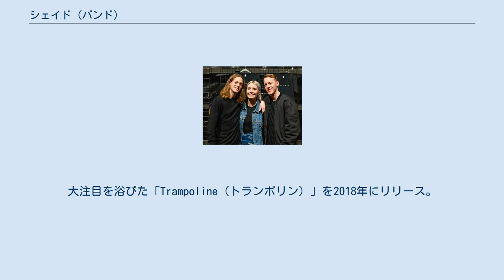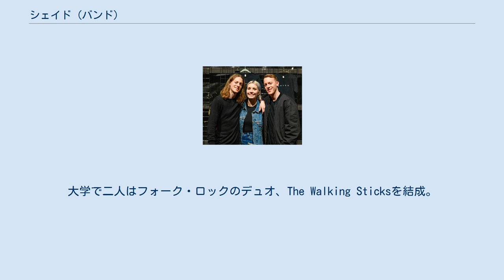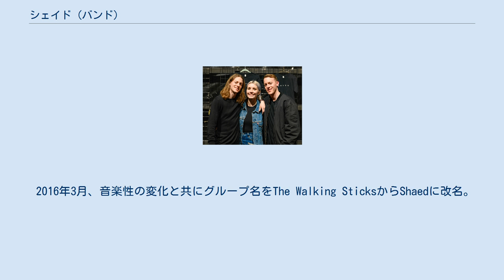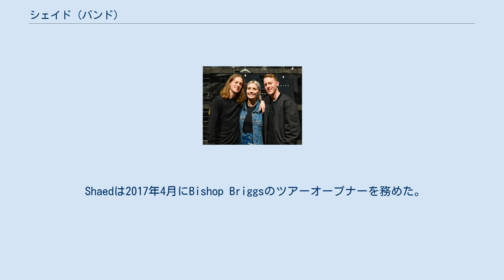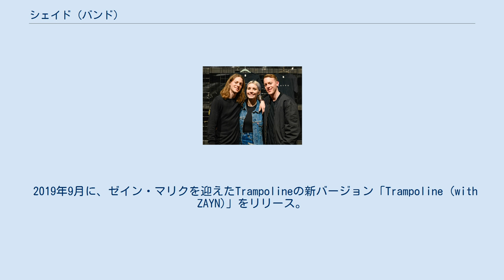シェイド (バンド)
エレクトロポップ・グループ
SHAED（ロゴ） SHAED（シェイド）はワシントンD.C.を拠点とするエレクトロ・ポップのトリオ。
リードボーカリストのチェルシー・リー、マルチプレイヤーのマックス・アーンストとスペンサー・アーンストの三人。
大注目を浴びた「Trampoline（トランポリン）」を2018年にリリース。
2021年にデビュー・アルバム『HIGH DIVE』をリリースし、2019年サマーソニック出演時にインスピレーションを受けた楽曲「Osaka」を収録。
 双子兄弟のマックスとスペンサーはマリーランドのシルバースプリングで育ち、幼い頃から音楽に興味を持ち始めた。
中学時代、友達同士でロックバンド、「Upslide」を結成。
同バンドは数年ワシントンD.C.で局所的に活動を続けた。
その結果、兄弟はニューヨークにあるマネジメントの目に留まった。
高校ではポップ・デュオ、「Trust Fall」を結成し、活動範囲を広めていった。
 そんな中、アーンスト兄弟は初めてチェルシー・リーと出会った。
高校時代であった（2006年頃）。
そして2009年に、チェルシーはスペンサーと交際をはじめ、ソロ・アーティストとしてアトランティック・レコードと契約。
 高校卒業後、アーンスト兄弟は大学へ進学するのを延期し、エピック・レコードとの契約を試みた。
結果契約は成立せず、二人はメリーランド大学へと進学した。
大学で二人はフォーク・ロックのデュオ、The Walking Sticksを結成。
The Walking Sticksは2012年6月27日、大学4年の時にデビューEP『World So Bright』をリリース。
EPはすべてライブ録音で、アコースティック・ルーツ・ロック・スタイルであった。
 2011年にアトランティック・レコードとの契約を終了したチェルシー・リーは、『World So Bright』リリース後のThe Walking Sticksに加入。
2013年後半に、The Walking SticksはセカンドEP『Send The Night』をリリースした。
彼らはもともとフォークのサウンドで活動するつもりだったが、マックスとスペンサーがガレッジセールで古いシンセサイザーを拾ってきてから音楽の方向性が変わった。
そしてフォーク・ロックだった彼らのサウンドは『Send The Night』からドリーム・ポップへと方向転換した。
 2016年3月、音楽性の変化と共にグループ名をThe Walking SticksからShaedに改名。
2016年6月にはPhoto Finish Recordsと契約を結び、同年秋にはマリアン・ヒル（Marian Hill）、VÉRITÉと共にツアーをした。
2016年9月、新しい名前ShaedでのデビューEP、『Just Wanna See』をリリース。
彼らのシングル『Name On It』は2018年5月15日デビューのヴィクトリアズ・シークレットのコマーシャルにフィーチャー・トラックとして起用された。
 Shaedは2017年4月にBishop Briggsのツアーオープナーを務めた。
 2017年9月、メンバー3人は同居生活を始め、ホームスタジオで彼らのセカンドEP『Melt(メルト)』の制作を始める。
2018年5月18日に『Melt』からのシングル「Trampoline」をリリース。
}『Melt』は2018年9月21日にPhoto Finish Recordsからリリース。
2018年10月30日、「Trampoline」をフィーチャー・トラックとしたAppleのMacBook AirのCMがデビュー。
 2018年10月、アーリントン郡 (バージニア州)でチェルシー・リーとスペンサー・アーンストが結婚。
 2019年8月に開催されたサマーソニック2019に出演。
8月17日（土）に大阪会場、8月18日（日）に東京会場にて出演。
 2019年9月に、ゼイン・マリクを迎えたTrampolineの新バージョン「Trampoline (with ZAYN)」をリリース。
 アルバム EP シングル